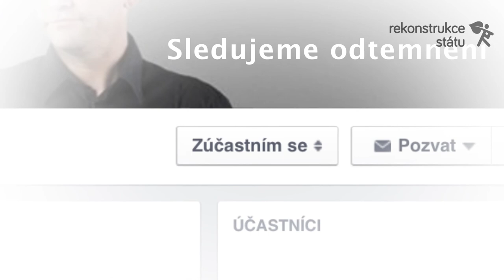Udělá Otta Černý stále salto?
Kdy nastane na celém území České republiky odtemnění? Podle Bohuslava Sobotky do léta. Podle astronomů spíš až v roce 2349.

Zajímá vás, kolik stát utratil od začátku roku bez veřejné kontroly? Tak navštivte stránky a zjistěte aktuální číslo.